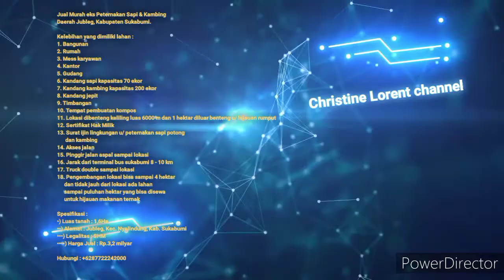Jual murah eks Peternakan Sapi & Kambing di Jawa Barat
Jual Murah eks Peternakan Sapi & Kambing
Daerah Jubleg, Kabupaten Sukabumi.

Kelebihan yang dimiliki lahan :
1. Bangunan
2. Rumah
3. Mess karyawan
4. Kantor
5. Gudang
6. Kandang sapi kapasitas 70 ekor
7. Kandang kambing kapasitas 200 ekor
8. Kandang jepit
9. Timbangan
10. Tempat pembuatan kompos
11. Lokasi dibenteng keliling luas 6000 m dan 1 hektar diluar benteng u/ hijauan rumput
12. Sertifikat Hak Milik
13. Surat ijin lingkungan u/ peternakan sapi potong
       dan kambing
14. Akses jalan
15. Pinggir jalan aspal sampai lokasi
16. Jarak dari terminal bus sukabumi 8 - 10 km
17. Truck double sampai lokasi
18. Pengembangan lokasi bisa sampai 4 hektar
      dan tidak jauh dari lokasi ada lahan
      sampai puluhan hektar yang bisa disewa
      untuk hijauan makanan ternak

Spesifikasi :
•) Luas tanah : 1,6Ha
••) Alamat : Jubleg, Kec. Nyalindung, Kab. Sukabumi
•••) Legalitas : SHM
) Harga Jual : Rp.3,2 milyar